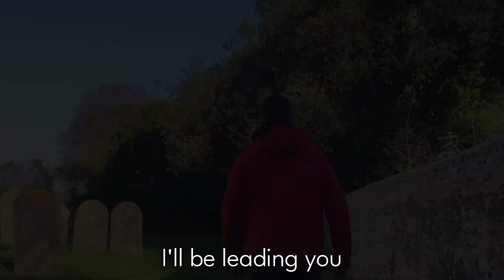TipTopAroo Team Day Taster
TipTopAroo Team Days are for work teams to leave the city and connect with each other in nature. Sound awesome? You'd be correct.